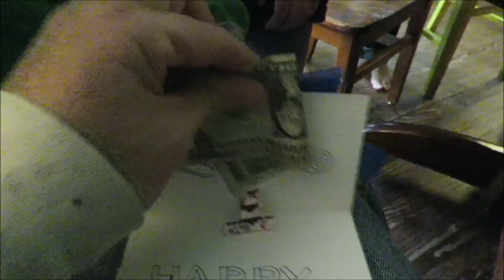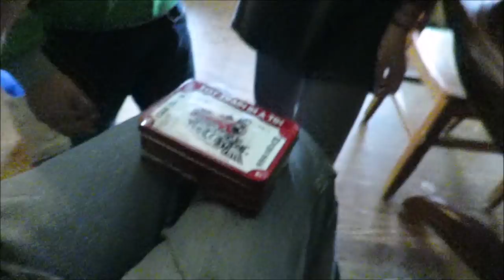Birthday Surprise, Fossils, Salamanders, Waterfalls and More!